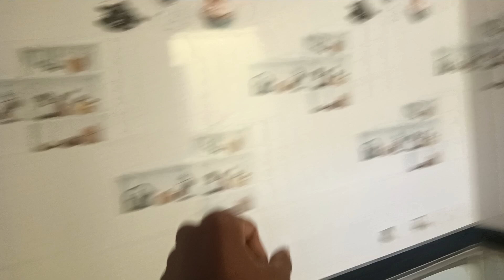1bhk सबसे सस्ता मकान खरीदो ‼️ प्राइम लोकेशन बोरिया रायपुर ‼️ 1bhk house for sale ‼️ Raipur property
1bhk सबसे सस्ता मकान खरीदो ‼️ प्राइम लोकेशन बोरिया रायपुर ‼️ 1bhk house for sale ‼️ Raipur property

House plan...

1bhk makan...
Plot size 400sqft..
Total contraction 500sqft..
Ret 17.50lakh ..

Other details contact..

Shiva yadav youtuber..

Other property ke liye contect..or comment kre ...

Video link 🔗🖇️🔗🖇️🔗🖇️